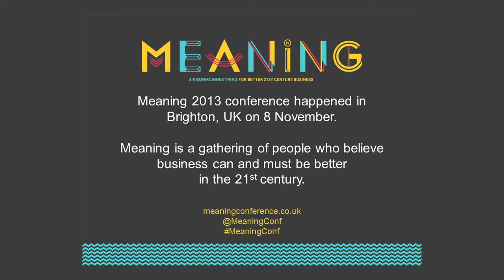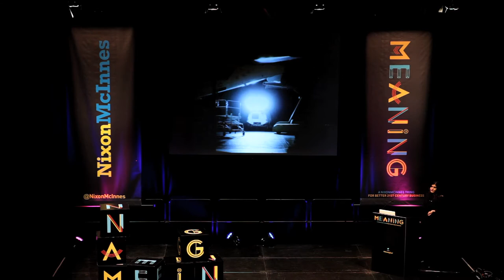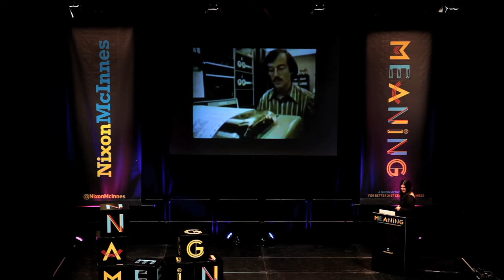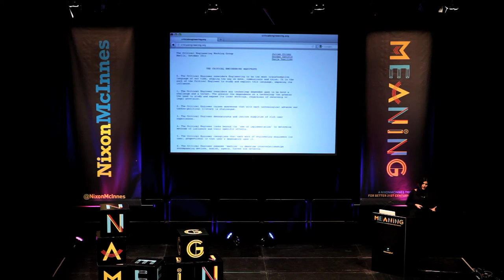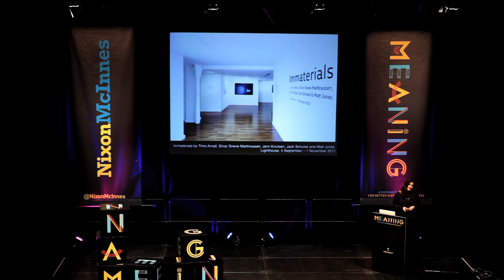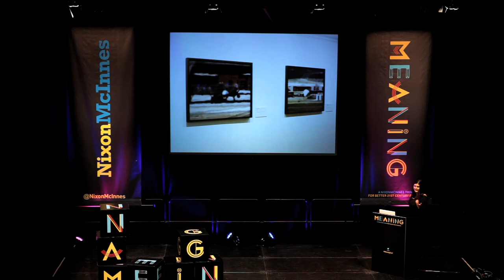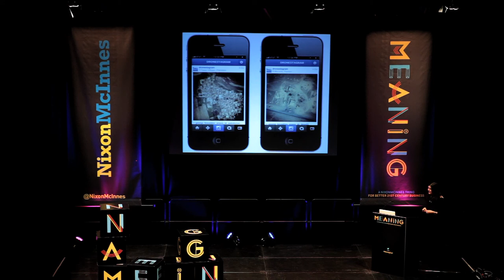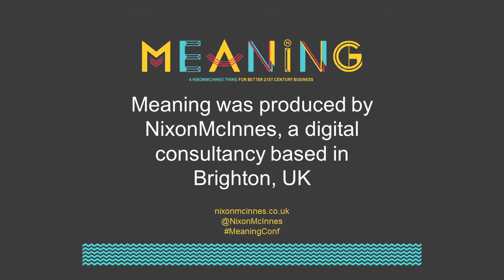Honor Harger l Seeing in the dark l Meaning 2013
Honor Harger is a New Zealand born curator and artist. She has a particular interest in art using new technologies, sound and broadcasting. At Meaning 2013 Honor played with bold, new creative ideas of what business might become, mashing up technology, infrastructure and human beings to provoke new possibilities.